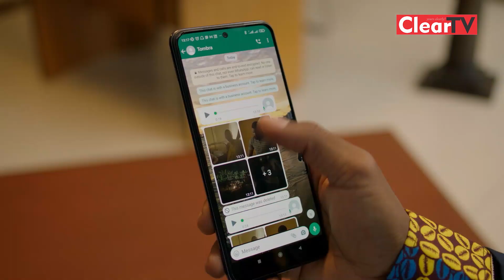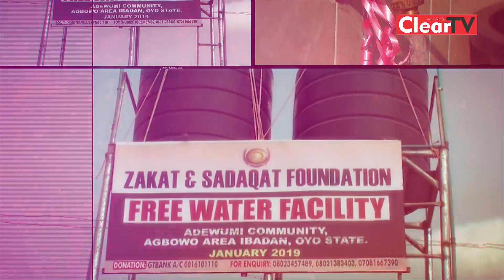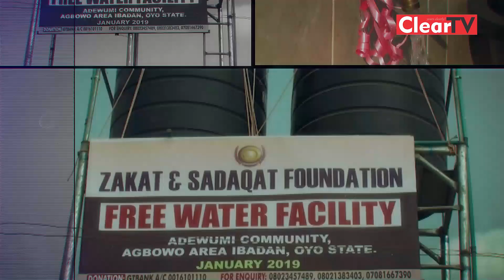SPONSORED - Path Givers - Episode 1 - Ramadan: Month Of Philanthropy